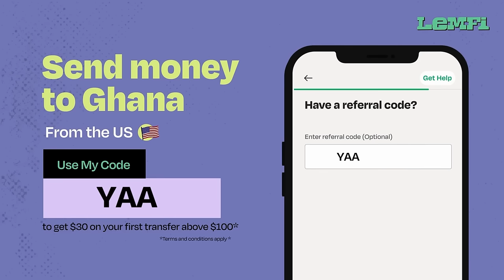🤣BABA TUNDE🤣 EPISODE 2-(SOBOLO,SPENDYLOVE,NAAMUNEY.A J,OTTO,ABOSKE,KOMPANY,KWAME BORGA)